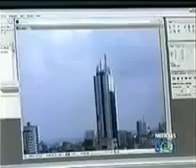HUGE ALIEN VESSEL - ROD ( THE NEWS )